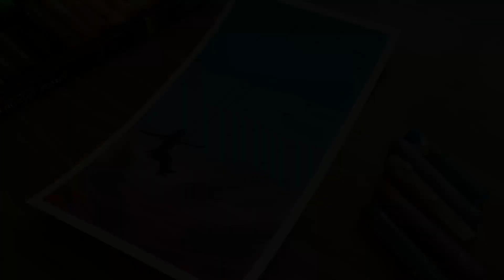Girl on Swing Oil Pastel Painting for beginners | Easy Oil Pastel Drawing Tutorial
Oil Pastels
Black Colour Pencil
White Soft Pastel Pencil
Black Soft Pastel Pencil (Alternate)
Titanium White Paint (Alternate)
Cotton Swab
Masking Tape
Tissue Paper
Blending Stumps
Fixative Spray
Detailing Brush